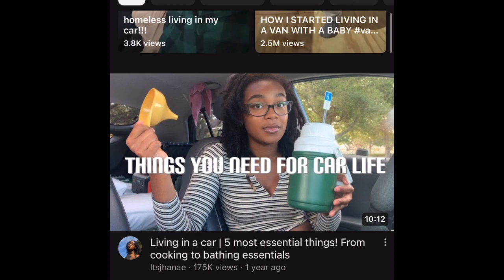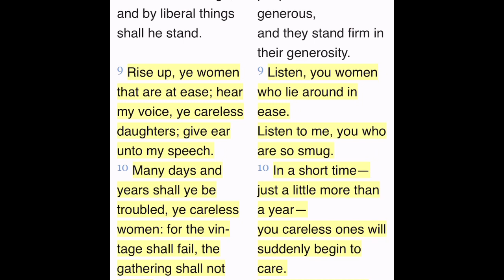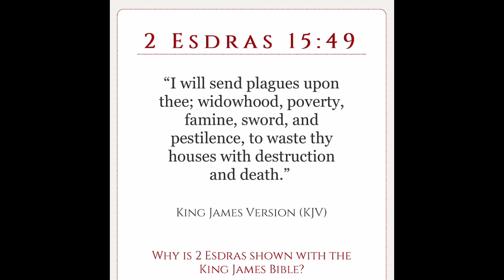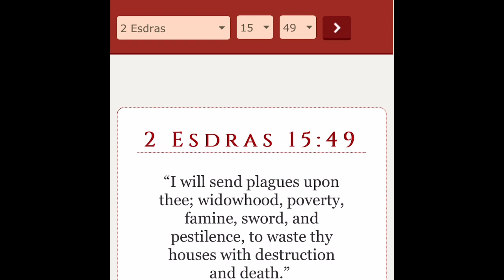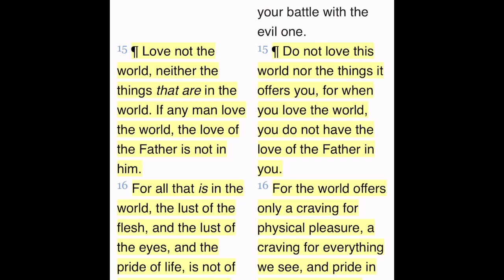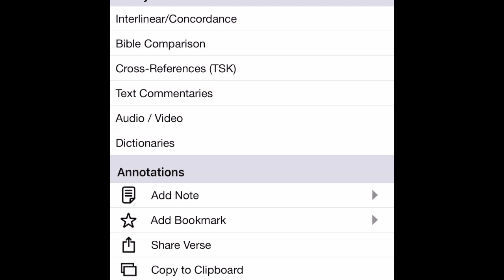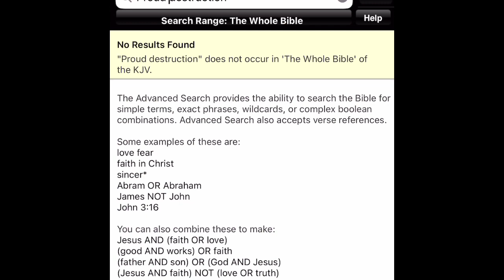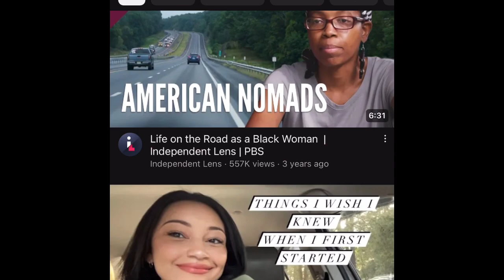Women are sleeping in vans, tents, storage units.